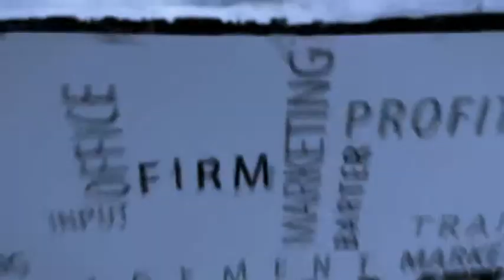Home Care LINK Spirit of Innovation 2014 Tribute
View 2014 Home Care LINK Spirit of Innovation Award Winners: Deaconess HomeCare and Penn Home Care & Hospice Services